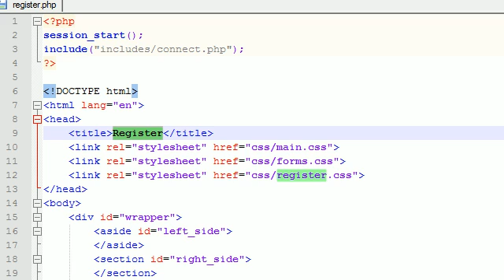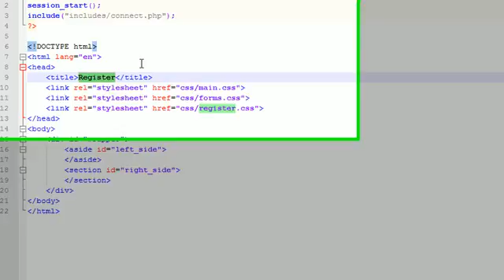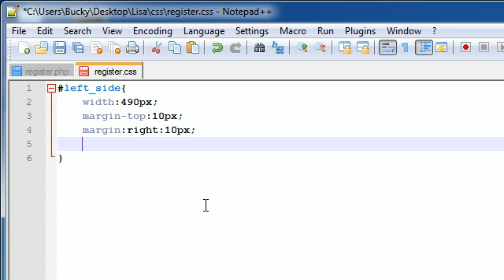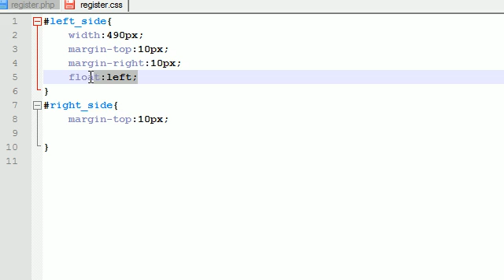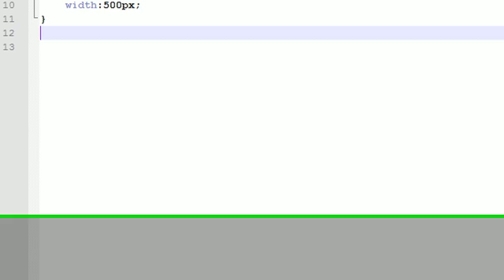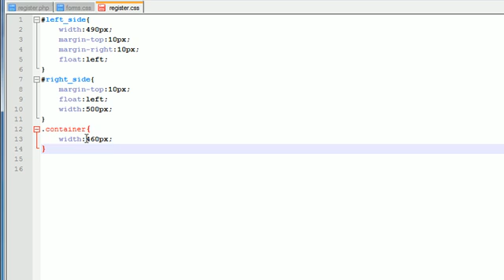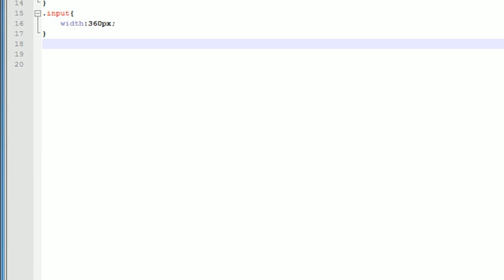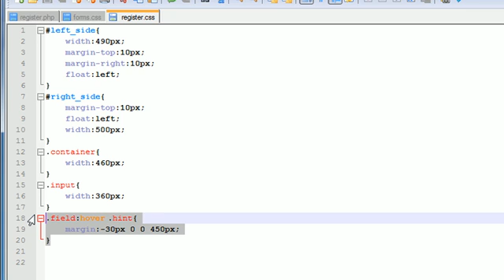Trading Website Community Project - 16 - Wrapping Up CSS (for now)